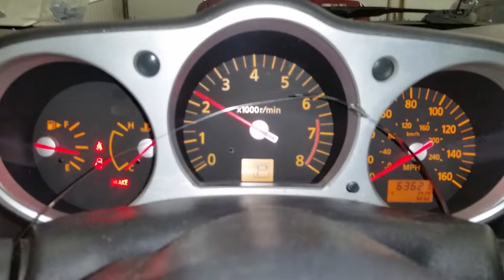BL1531 - 2003 Nissan 350Z - 3.5L